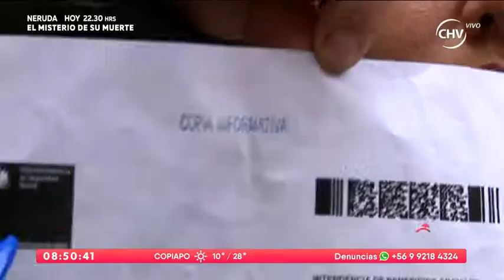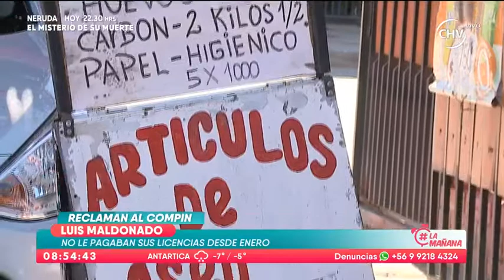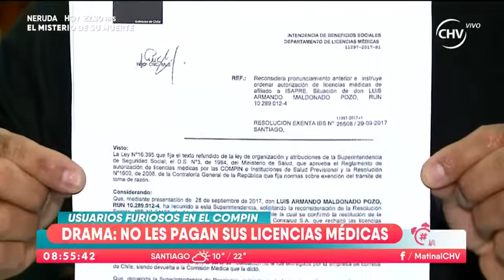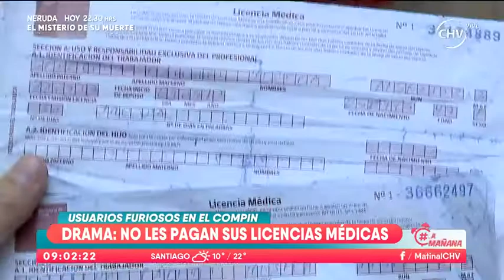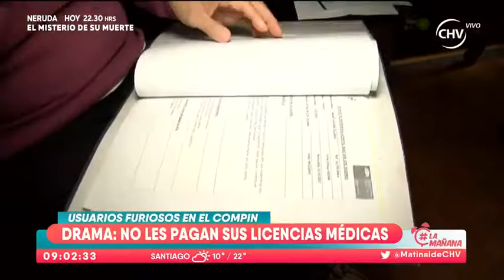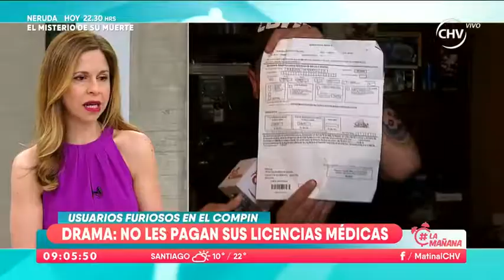VÍCTIMAS DEL COMPIN - MUJER CON CÁNCER DEBERÁ VOLVER A TRABAJAR POR NO PAGO DE LICENCIAS MÉDICAS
PACIENTE CON CÁNCER EN ETAPA 4 CON QUIMIOTERAPIA, COMPIN NO LE PAGA LAS LICENCIAS MEDICAS POR CONSIDERAR QUE EL REPOSO NO ESTARÍA JUSTIFICADO POR LO QUE A SU DELICADO ESTADO DE SALUD DEBE VOLVER A TRABAJAR.

LA SITUACIÓN ES DESESPERANTE Y DE PROFUNDAMENTE DECEPCIÓN DE LAS AUTORIDADES “QUE NO HACEN NADA ANTE ESTE TIPO DE SITUACIONES“.
LAS INSTITUCIONES REALMENTE NO VELAN POR LA SALUD DE LAS PERSONAS QUE SON CONSIDERADOS COMO UN NÚMERO MÁS